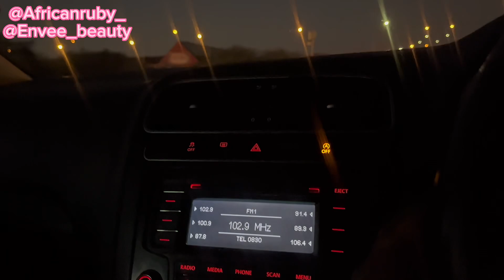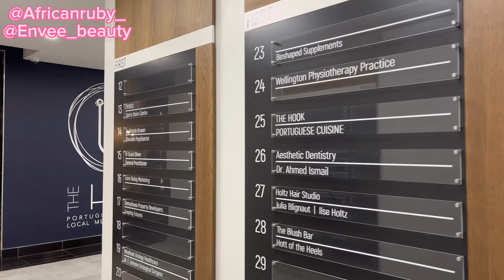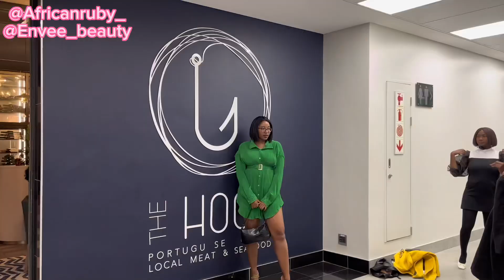VLOG: First time at The Hook || Birthday Dinner || meet Tate T🥰